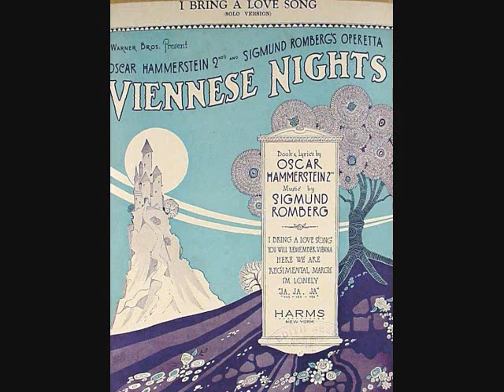Richard Crooks and Edna Kellogg - I Bring a Love Song (1931)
Love this song! B-side of "You Will Remember Vienna", released in 1931. From the 1930 film, "Viennese Nights". Music by Sigmund Romberg.